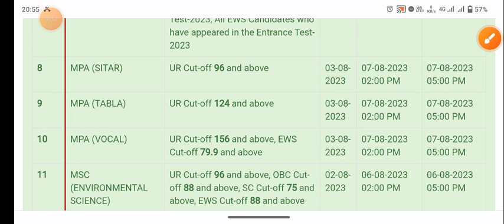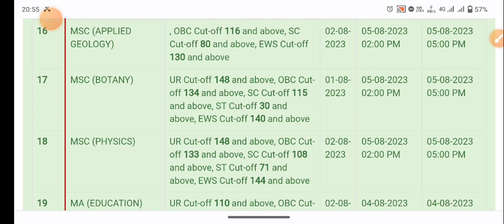Allahabad University LLB, MA, M.Sc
hello Friends , welcome to abhyuday academy
cmp degree college cmpLLB, LLM, M.Sc, MA courses couselling & cutoff 2022
cmp degree college llb MA, M.Sc,  LLM Cutoff 2022
hello friends
 allahabad degree college llb cutoff
allahabad degree college pg cutoff

cmp degree college Admission Start  Online Registration
cmp degree college allahabad admission 2022
cmp college admission process

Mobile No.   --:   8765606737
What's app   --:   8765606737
cmp degree college allahabad admission
cmp cut off

allahabad degree college allahabad
adc cut off 2022
adc msc cutoff

kp training college allahabad
kp training college allahabad bed merit list
kp training college allahabad cutoff
kp training college

@abhyuday academy

@abhyuday academy

Allahabad University Hostel Allotment Process